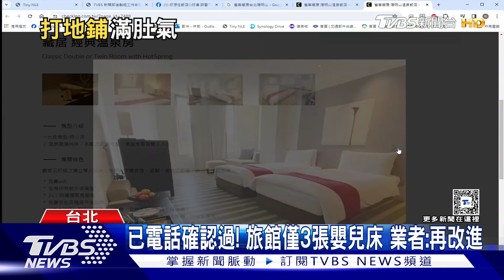夫妻帶1歲孩想泡湯...入住「無嬰兒床.房型也錯」｜TVBS新聞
下個月就要生產的民眾盧小姐，跟先生帶一歲大的孩子，入住陽明山一家旅館想要泡湯放鬆，事前已經電話確認過房型、以及嬰兒床，但當天才被告知沒有嬰兒床，只能鋪嬰兒軟墊，盧小姐無奈接受後，進到房間房型也給錯，軟墊還放在窗邊，可能不小心開到窗戶就會跌下去，對此，業者回應，會再加強訓練，並升級館內設備。